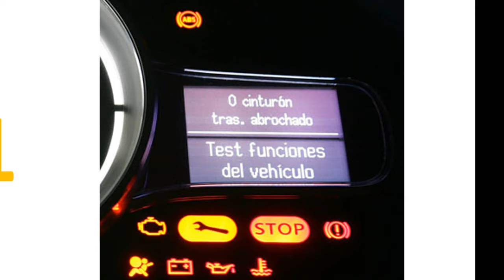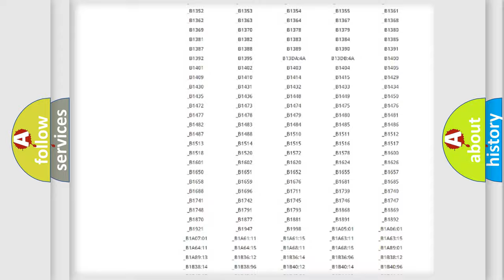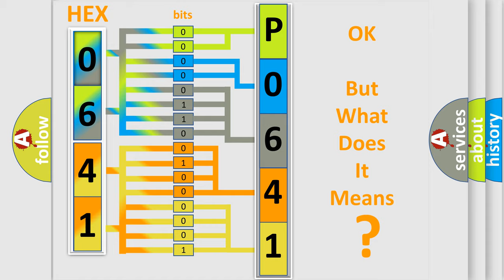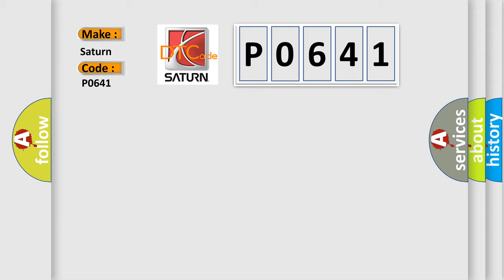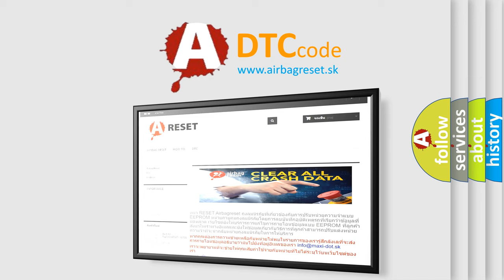DTC Saturn P0641 Short Explanation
Contents:
0:21 Basic DTC analysis according to OBD2 protocol standard.
1:48 Insight into programming
2:58 A diagnostically understandable description of the Diagnostic Trouble Code
3:05 Basic error definition

Make:
Saturn
Code:
P0641
Definition:
Lost Communication With Steering Angle Sensor Module
Description: